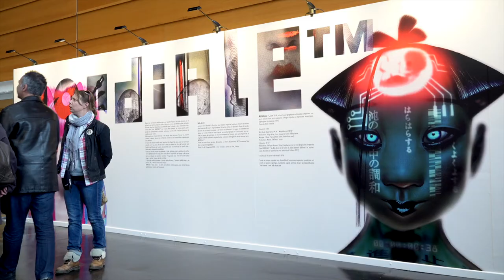Gilles Dumay présente Albin Michel Imaginaire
A l'occasion des Utopiales de Nantes 2018, rencontre avec Gilles Dumay autour d'Albin Michel Imaginaire.